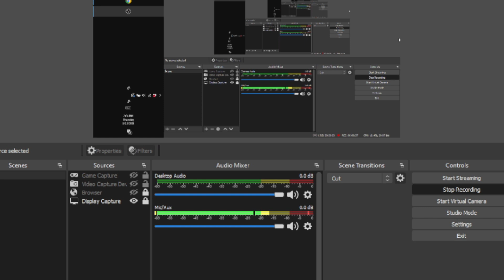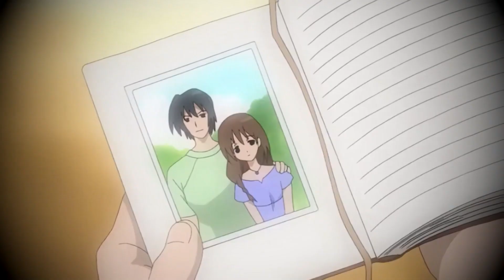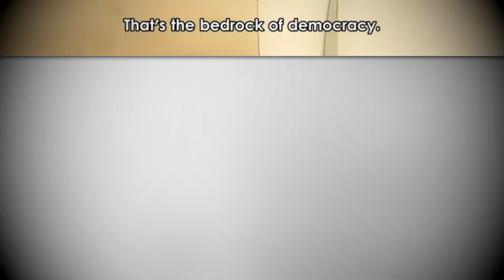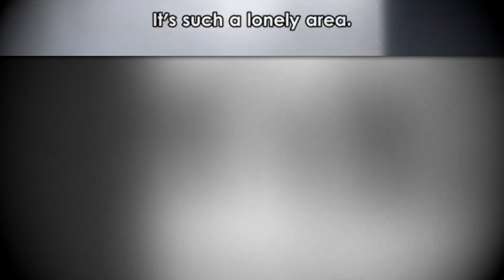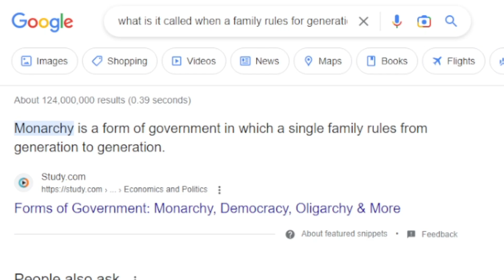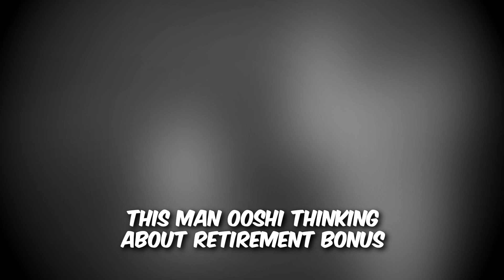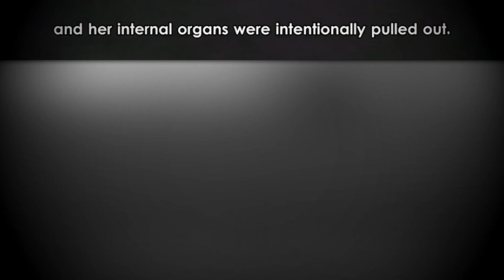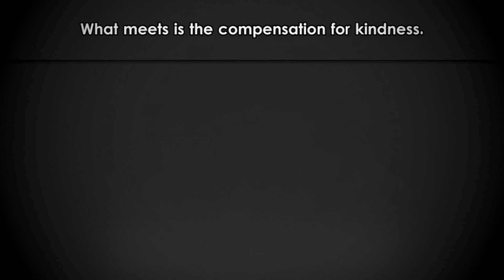Trying to solve the mystery of Higurashi When They Cry